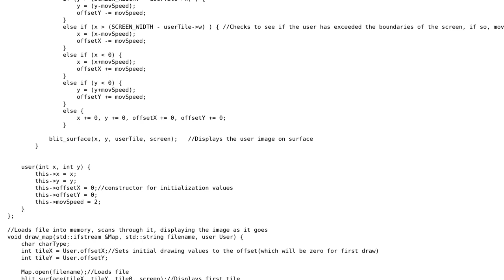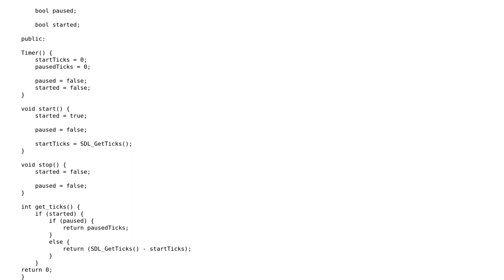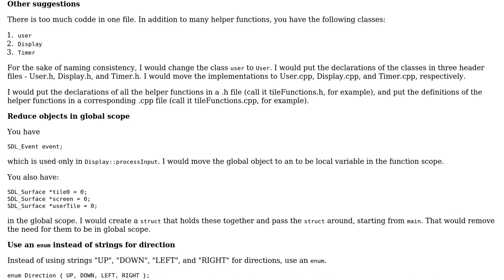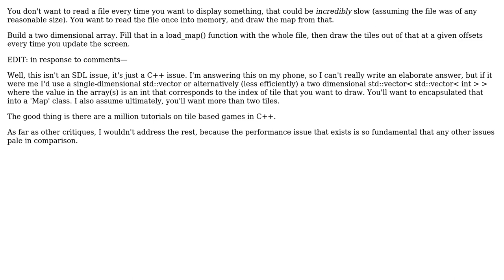Code Review: Tile rendering/position updating performance (2 Solutions!!)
Code Review: Tile rendering/position updating performance

With thanks & praise to God, and with thanks to the many people who have made this project possible! | Content (except music & images) licensed under CC BY-SA | Music | Images & others | With thanks to user R Sahu user Paul Senzee user Jamal user FrigidDev and the Stack Exchange Network Trademarks are property of their respective owners. You are responsible for your own actions.